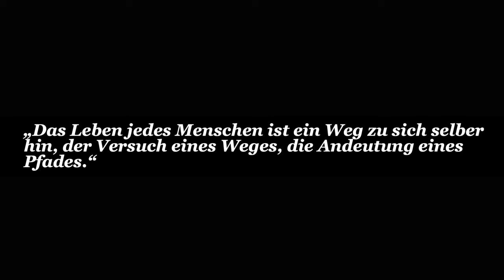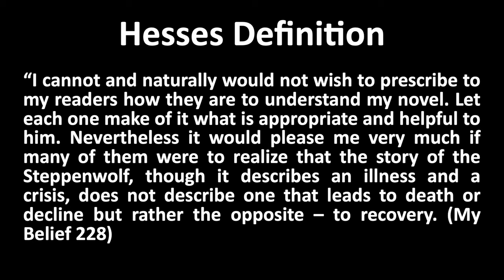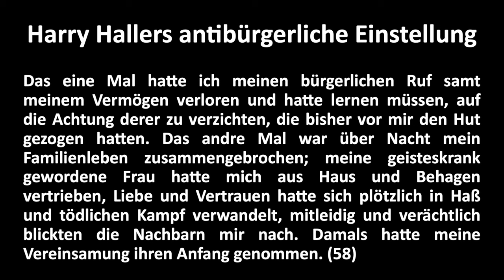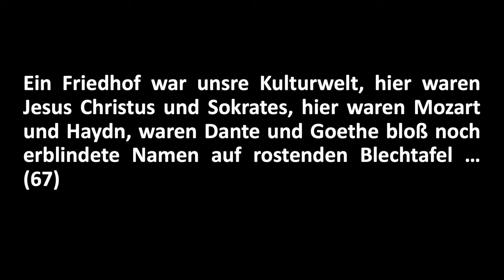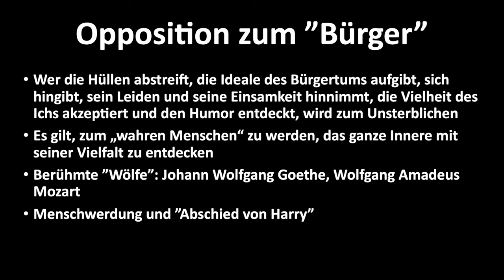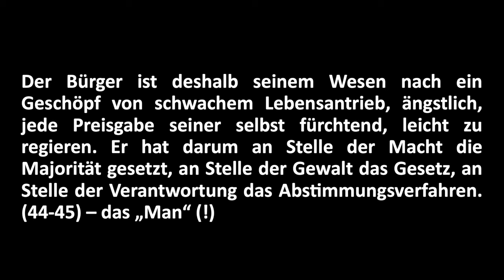Hermann Hesse: Steppenwolf #4 - The Era of Inauthenticity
In 1927, Hermann Hesse published his most relevant book on the dark side: "Der Steppenwolf". The novel is about the complex inner musings of a middle-aged man named Harry Haller, who had to face his own position in modern civilized society at the beginning of the twentieth century, as well as his personal shadow and the shadow that represented the dark side of culture. The center of the novel is the inevitable final confrontation between man and "wolf".